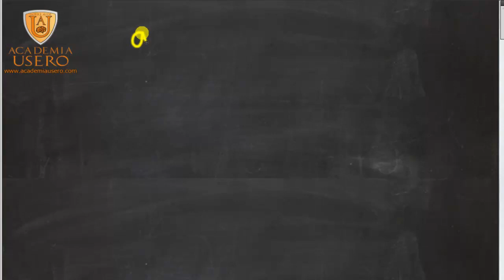Número complejo más su inverso igual UD03 Matemáticas 1º Bach Academia Usero Estepona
Academia Usero en Estepona, el centro de formación con más vídeos en Internet presenta: calcula el número complejo tal que si le sumamos el mismo número con la inversa en la parte imaginaria, nos dé 8+26/5 i
Matemáticas 1º Bachillerato Ciencias y Tecnología